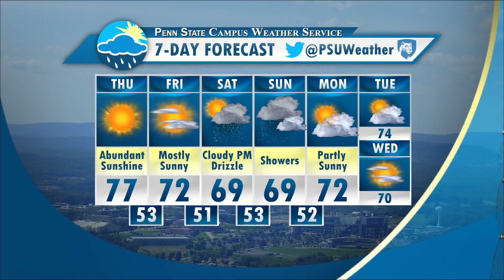Erika Beddings CWS Forecast PM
Fall-like weather will continue through the weekend.